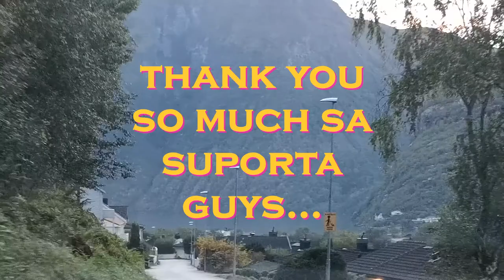UTLADALEN - THIS IS THE WAY OF TOURISTS & LOCALS FROM HJELLE TO VETTIFOSSEN WATERFALLS.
UTLADALEN - is a valley in Årdal Municipality in Vestland county Norway.  This is very popular walk passes through the Utladalen valley from Hjelle to Vettisfossen waterfall.